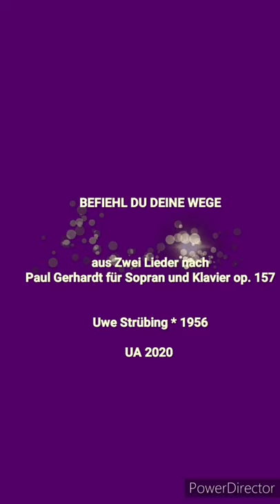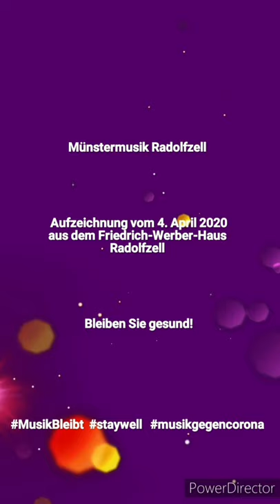Paul Gerhardt: Befiehl du deine Wege (Uwe Strübing) - Irene Mattausch & Andreas Jetter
aus Zwei Lieder nach Paul Gerhardt
für Sopran und Klavier, op. 157

von Uwe Strübing * 1956

UA 2020

Irene Mattausch, Sopran
Andreas Jetter, Klavier

Livemitschnitt vom 4. April 2020 im Rahmen des 3.  Livestreams / Münstermusik Radolfzell
aus dem Friedrich-Werber-Haus in Radolfzell.